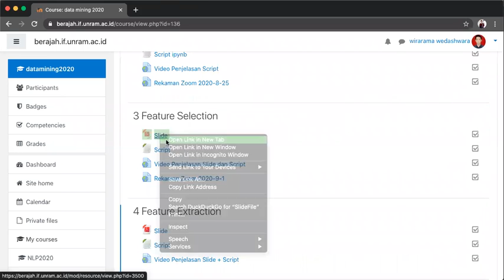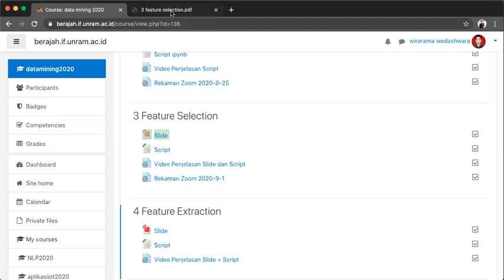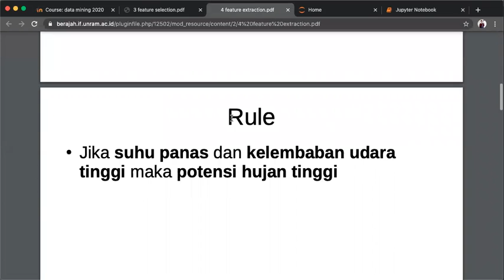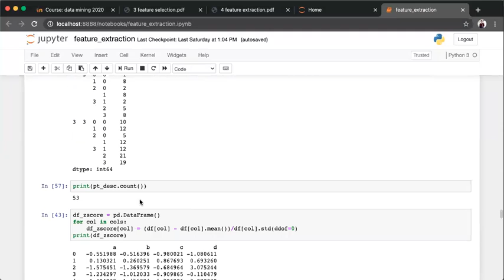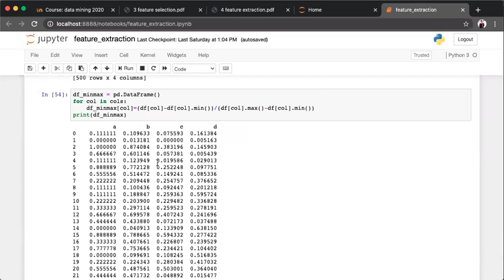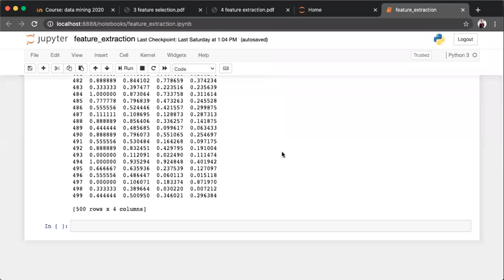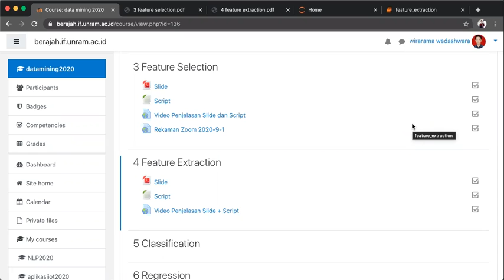Zoom Data Mining 2020-9-8